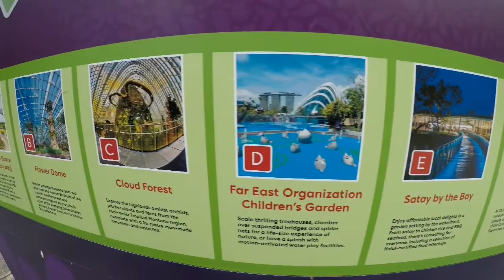solo explore at garden by the bay Singapore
solo explore ke singapore selama 3 hari 2 malam, video kali ini aku ke garden by the bay, looking for architecture building yang awesome. kebersihan singapore memang sangat dipuji.